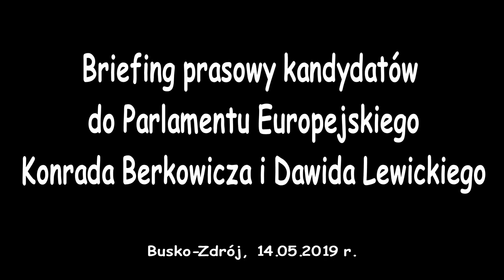Briefing prasowy kandydatów do Parlamentu Europejskiego Konrada Berkowicza i Dawida Lewickiego